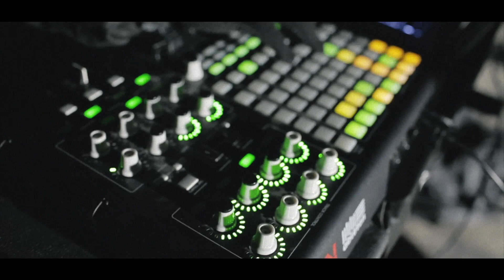NATTEN - Disco Anticimex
"Disco Anticimex" is written, produced and performed by NATTEN.
Co-Production by Ulf Höglund.

Video Credits:
Produced by NATTEN and Marcus Askelöf

For additional music and information: natten.am